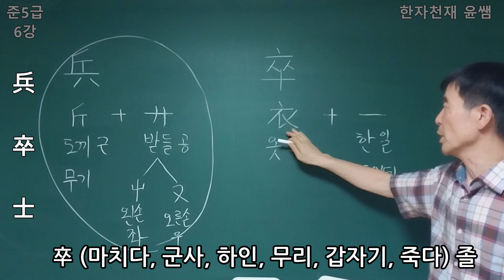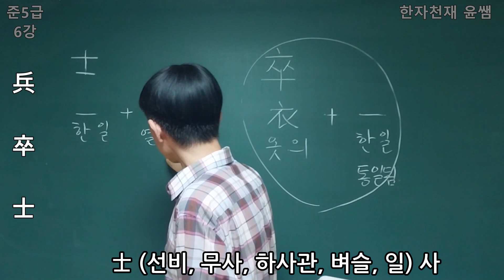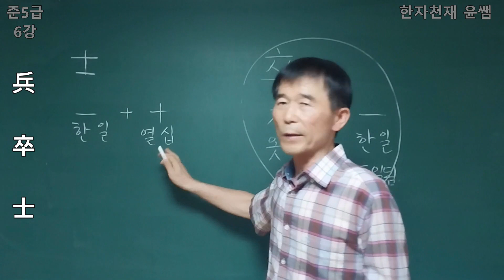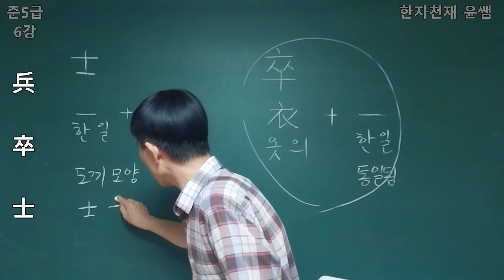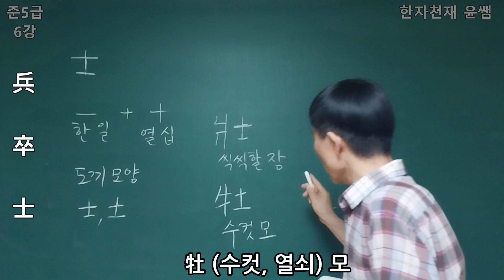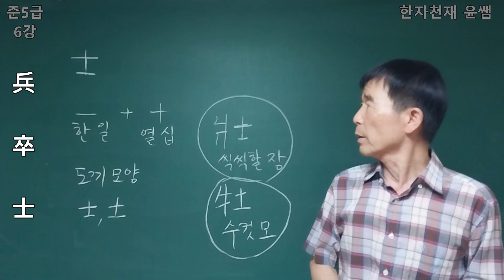한국어문회 한자능력검정시험 준5급 6강 - 한자천재 윤쌤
兵 (군사, 병장기, 싸움, 치다) 병
卒 (마치다, 군사, 하인, 무리, 갑자기, 죽다) 졸
士 (선비, 무사, 하사관, 벼슬, 일) 사